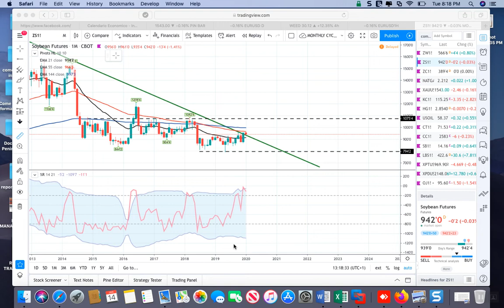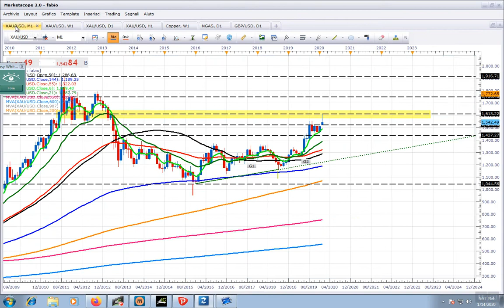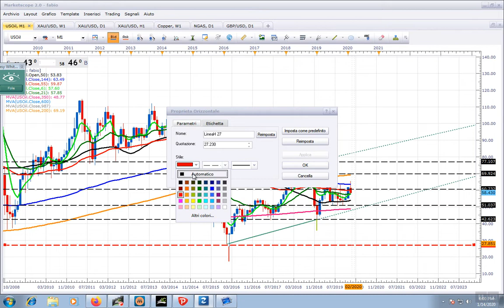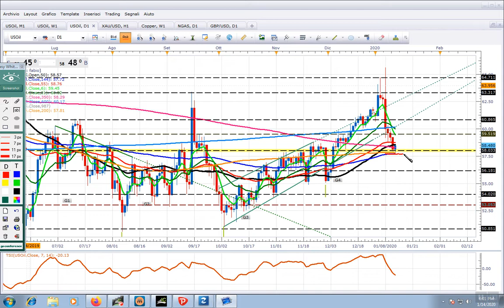PREVISIONI ORO E WTI 2020-01-14_20-18-29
ORO E PETROLIO SONO AL RIALZO . POSSIBILE ORO TARGET 1750$ E PETROLIO 69 -77$